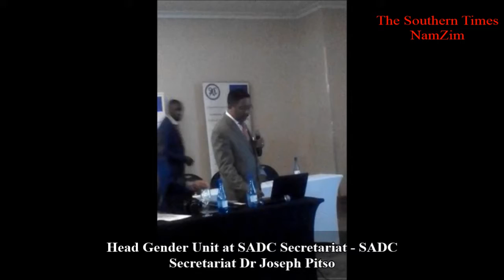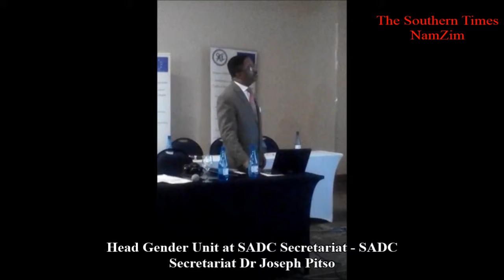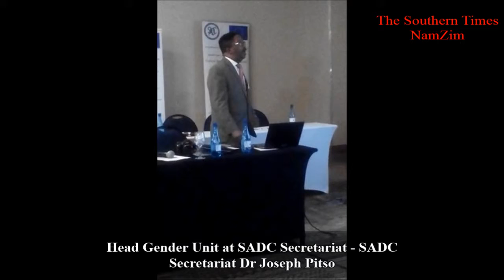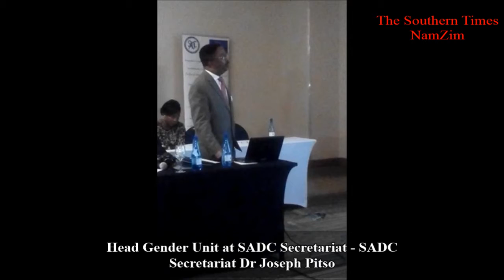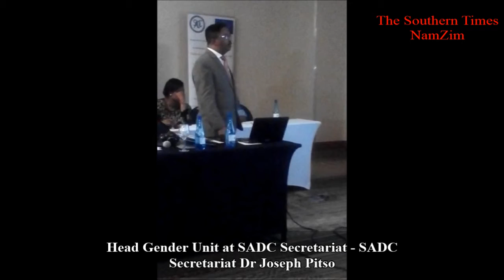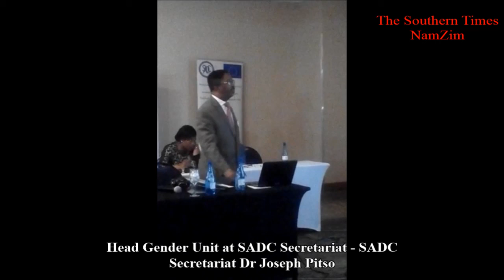Head Gender Unit at SADC Secretariat Dr Joseph Pitso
‎Head Gender Unit at SADC Secretariat - ‎ Dr Joseph Pitso giving a background of the SADC booklet on preventing and combating human trafficking in the region (lessons from the SADC Region). (Video: khonani ontebetse)